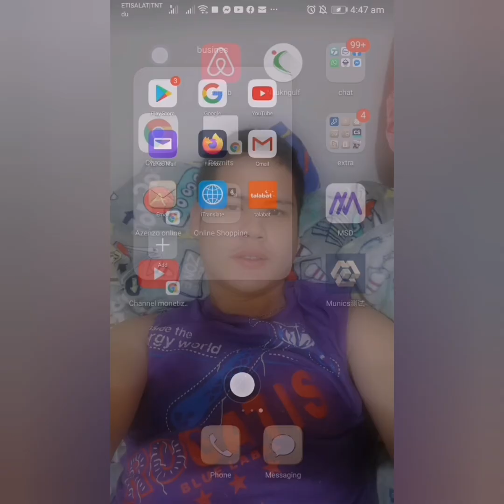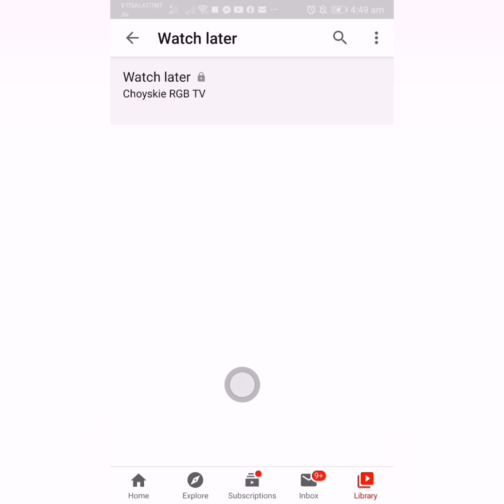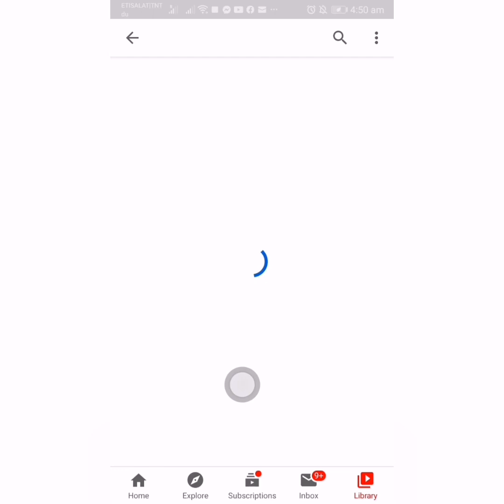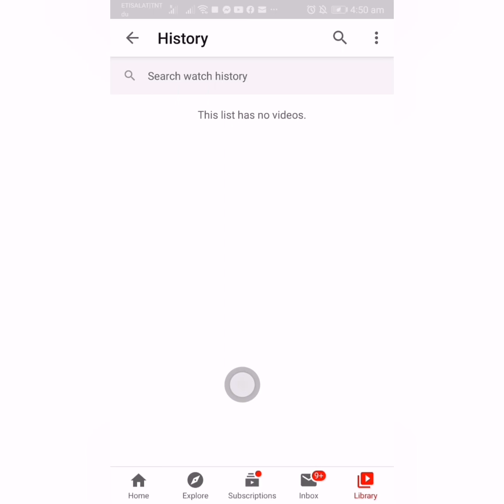HOW TO CLEAR WATCH LATER VIDEOS, CLEAR WATCH TIME AND CLEAR SEARCH HISTORY ON YOUR YOUTUBE Choyskie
HOW TO CLEAR WATCH LATER VIDEOS, CLEAR WATCH TIME AND CLEAR SEARCH HISTORY ON YOUR YOUTUBE CHANNEL android verson